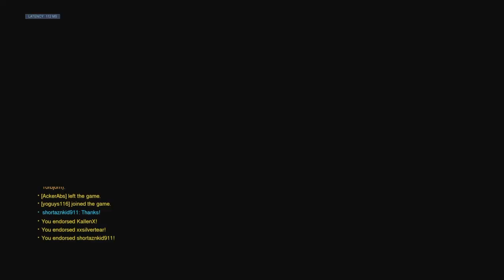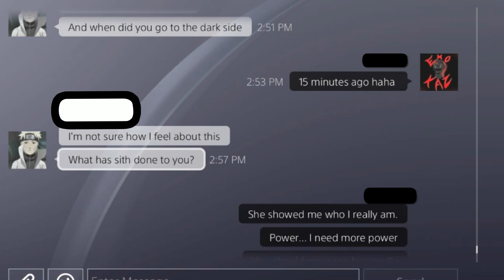Austin Would Be So Proud, Timmy Dissaproves. Genji main